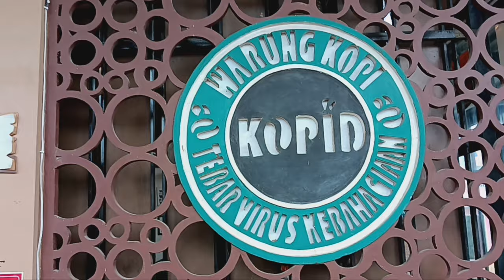Wow Keren, Caffe Kopid Patrol Bagikan 2000 Paket Makan Gratis